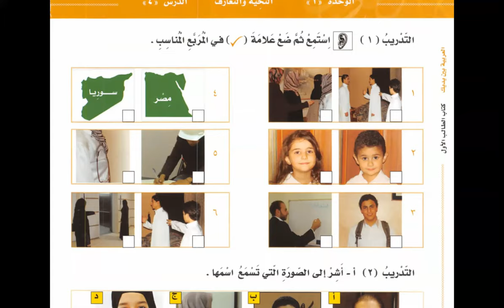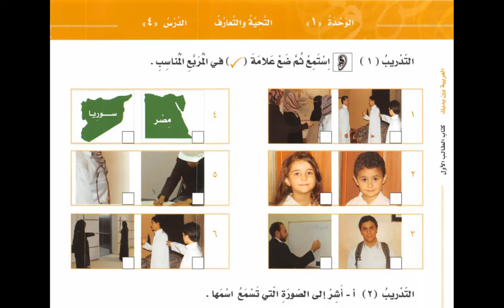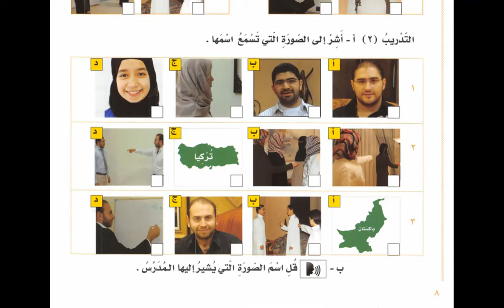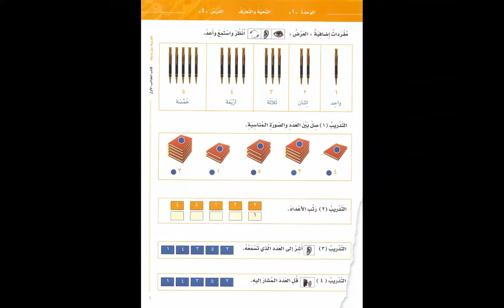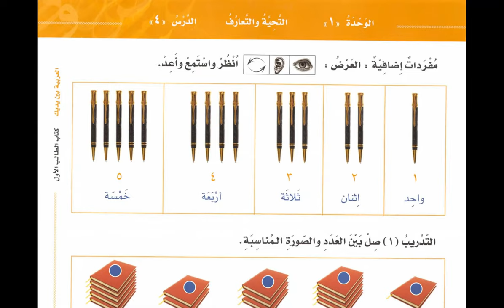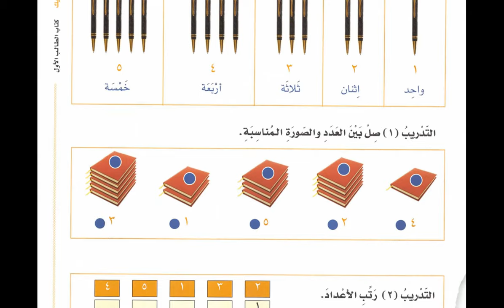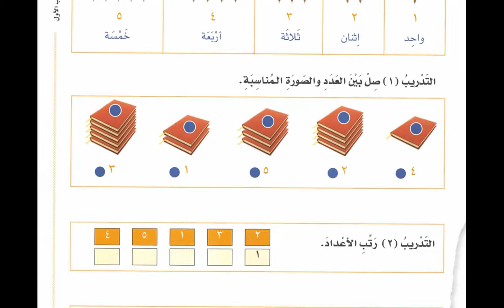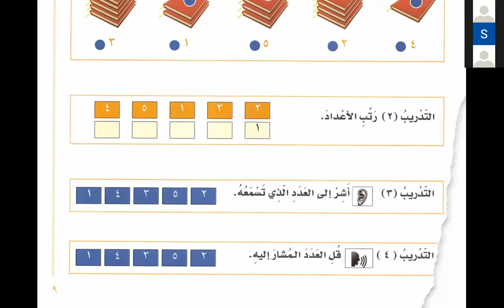Bilkalem Arabisch lernen mit Al Arabiyya Bayna Yadayk 04 Das Begrüßen und Kennenlernen